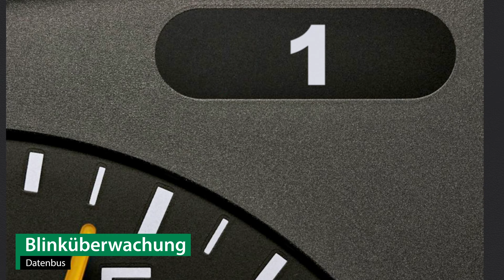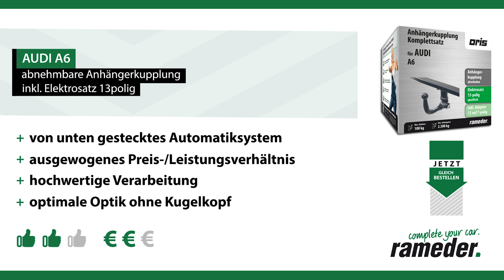Anhängerkupplung abnehmbar AUDI A6 | Oris Komplettsatz + Montage von Rameder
►Anhängerkupplung abnehmbar + Elektrosatz + Montage | AUDI A6 | Oris

Einbau, Montage und Produktvorstellung einer universal Anhängerkupplung inkl. E-Satz für den AUDI A6 . Die vorgestellte AHK abnehmbar von Oris ist bei Rameder erhältlich Das Nachrüsten der Anhängevorrichtung kann optional in einem unserer bundesweit verteilten Montagepoints von uns übernommen werden

+Bestpreis-Garantie
+Maximaler Kundenservice

Ist die Anhängerkupplung abnehmbar von Oris die richtige für meinen AUDI A6 von AUDI?